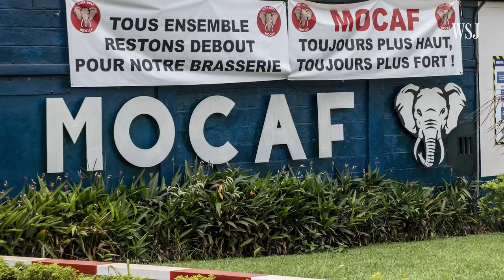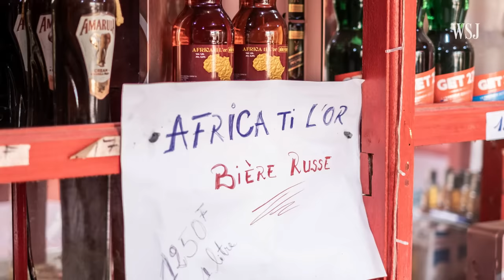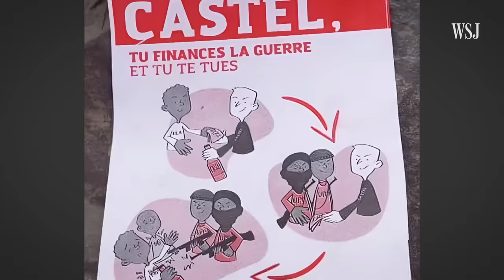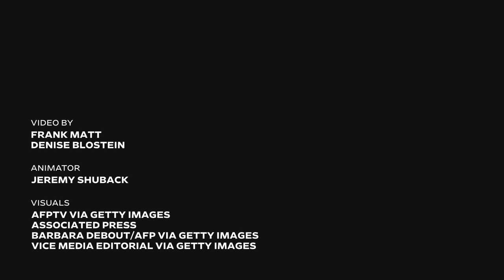Why the Wagner Group Started a Brewery in Africa | WSJ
Most Wagner businesses in Africa are centered on natural resources like gold, diamonds and timber. But in 2022 the Russian paramilitary group started a brewery in the Central African Republic and used it as a way to compete with the French in the larger struggle for influence on the continent between Russia and the West.

0:00 Wagner arson attack on Castel
1:14 Online influence operation
2:59 Wagner’s brewery
3:40 What’s next?